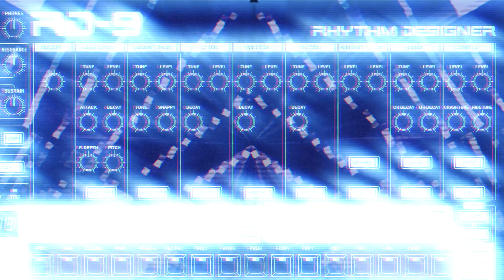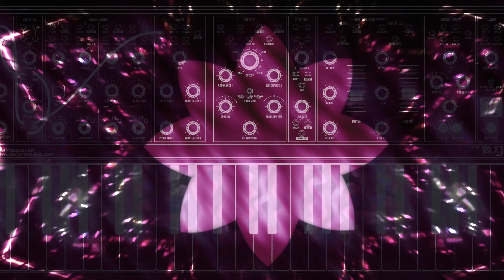Matriarch + RD9 Driven Hard Analog Mixer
Just having fun and jamming! The RD9 is going through an old Mackie 16 channel mixer with some eq drive on the kick.  The Matriarch was recorded a little cleaner. It all went to a reel to reel Akai tape recorder. I took it into Logic and added a hint of Arturia Fragments on a bus. Enjoy.